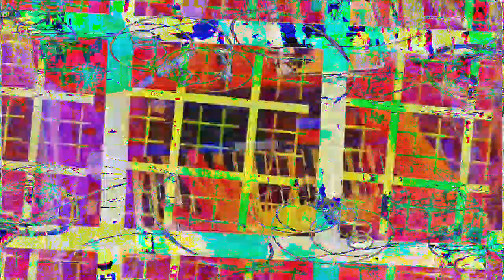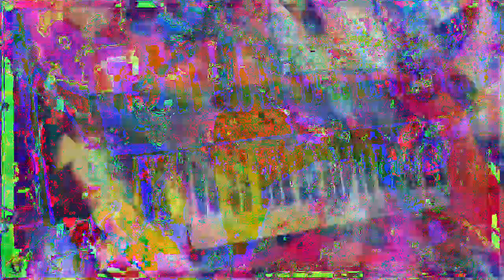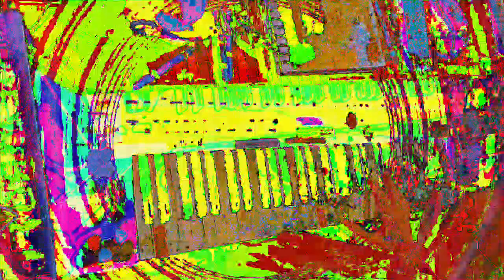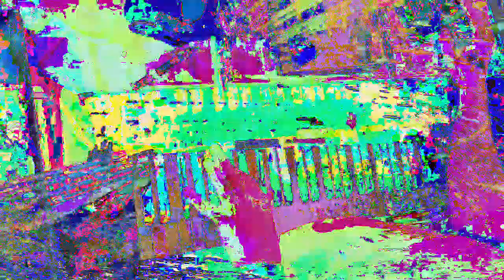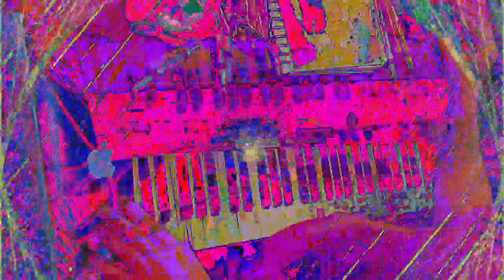[EPILEPSY WARNING] Movie 23 01 14 14h35m12s